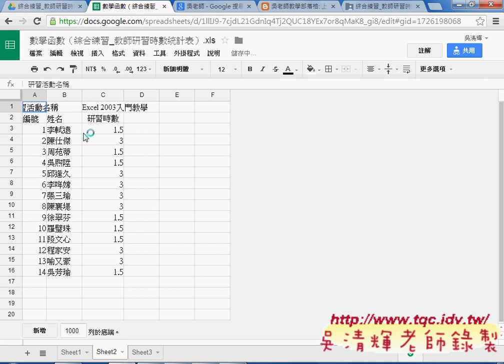教您學會如何GOOGLE試算表應用說明EXCEL VBA雲端資料庫 吳老師